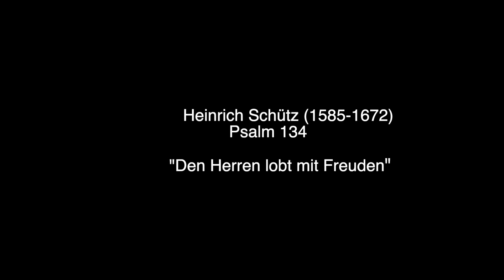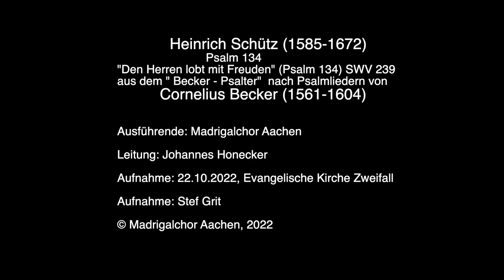Schütz / Becker – Psalm 134 – Den Herren lobt mit Freuden – SWV 239 – Madrigalchor Aachen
„Den Herren lobt mit Freuden“ (Psalm 134) SWV 239
aus dem „Becker-Psalter“ nach Psalmliedern von Cornelius Becker (1561–1604)

Ausführende:
Madrigalchor Aachen
Leitung: Johannes Honecker

Aufnahme:
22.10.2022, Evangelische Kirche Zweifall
Aufnahme: Stef Grit

Ein Projekt des Vereins Mitteldeutsche Barockmusik in Sachsen, Sachsen-Anhalt und Thüringen (MBM) als Veranstalter des Projektes SCHÜTZ22 – „weil ich lebe“ und des Verbandes Deutscher KonzertChöre (VDKC).